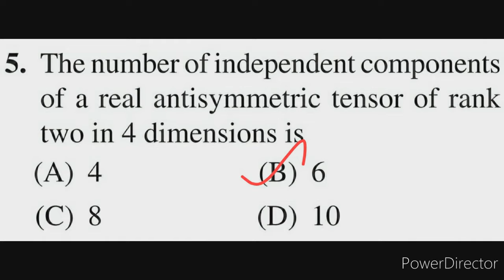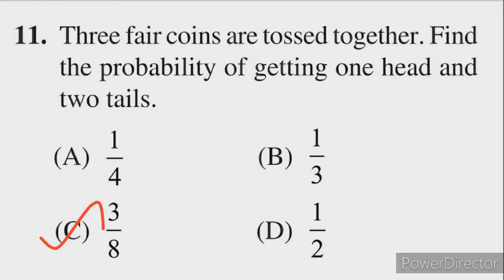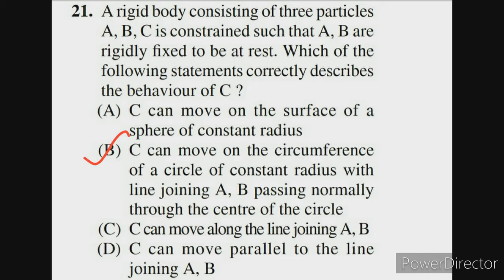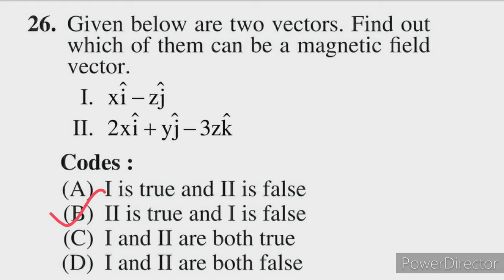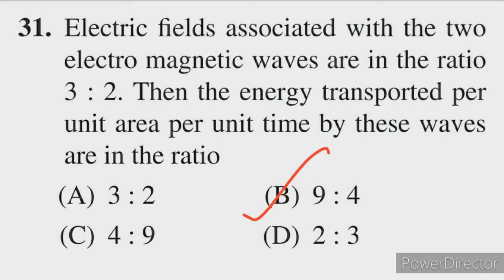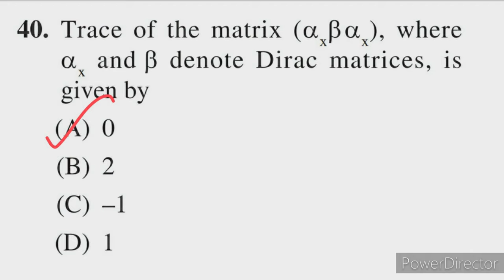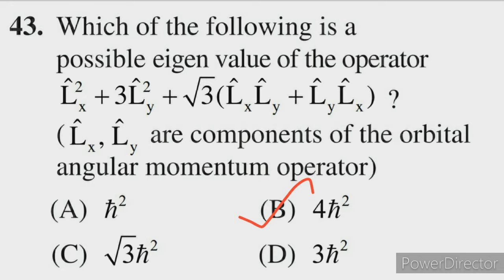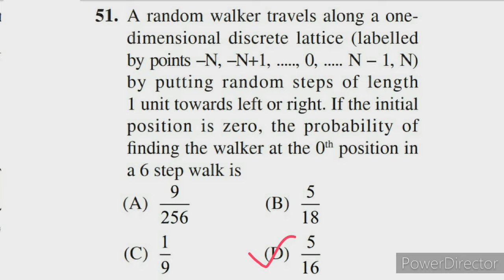TRB Polytechnic Physics Practice Questions